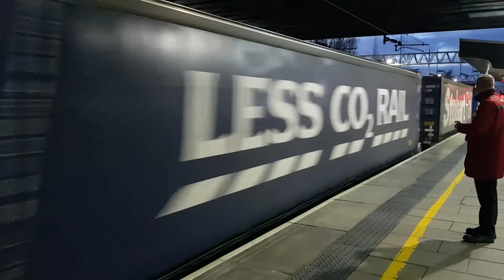Freight Trains at Stafford 30,11,2018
The Freight that i recorded at Stafford on 30/11/2018  including the Class 92 Caledonian Sleeper,